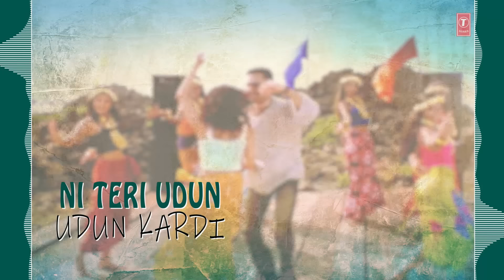Rang Rara Riri Rara (Lyrical Video Song) Sarbjit Cheema | Sukhpal Sukh | Punjabi Song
Presenting lyrical of evergreen punjabi song Rang Rara Riri Rara sung by Sarbjit Cheema.

Song: Rang Rara Riri Rara
Singer: Sarbjit Cheema
Album: Rang Rara Riri Rara
Lyrics: SARBJIT CHEEMA
Music Label: T-Series